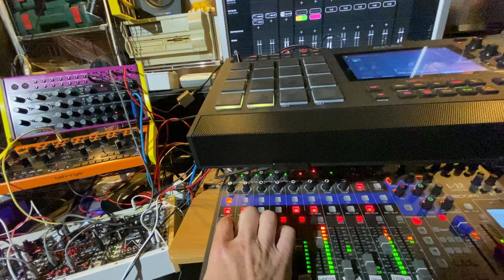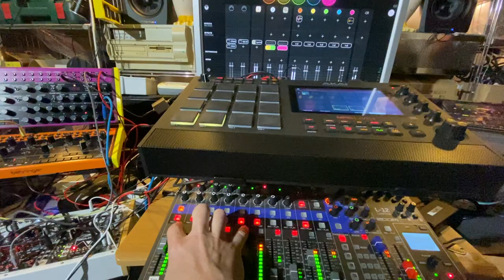Soap Era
The fretless bass gives this ballad a soap-board feel, and we hesitate between an electronic or pop aesthetic, which we end up alternating or mixing intermittently.